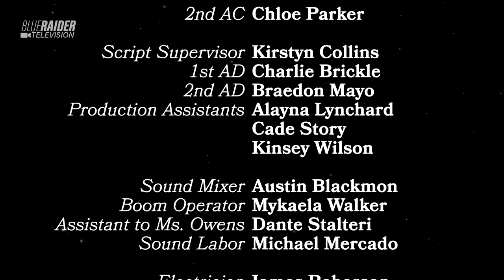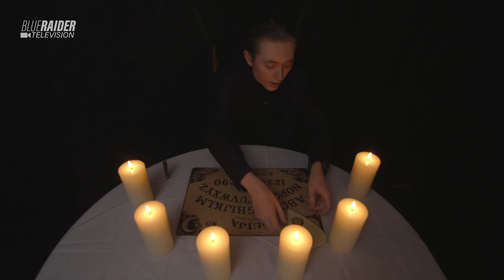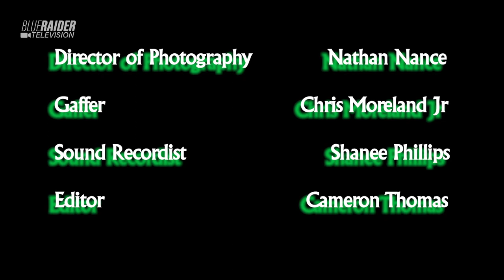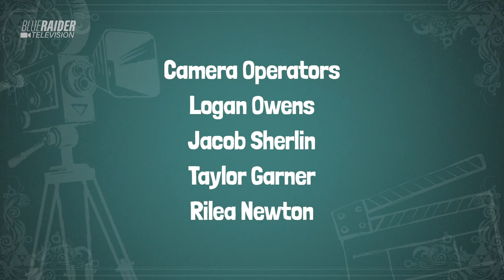The Director's Chair - Episode 4: Cameron Thomas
In this episode of The Director's Chair, Sol talks to Cameron Thomas about improvising on-set, making a film in 54 hours or less, and whether or not he believes in ghosts.